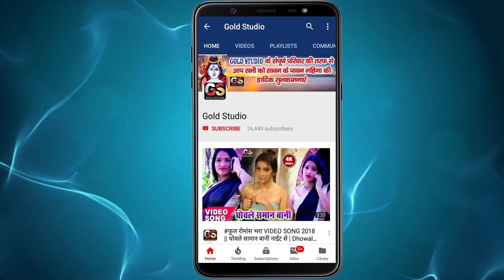पियरकी ओढ़निया नया साल के - Ravi Raj Piyarki Odhaniya Naya Sal Ke Happy New Year Song 2021 Bhojpuri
Song : Piyarki Odhaniya Naya Sal Ke
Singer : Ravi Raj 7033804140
Lyrics : Suraj Bedardi
Recording : Bhojpuriya Star (Sonu Rao)